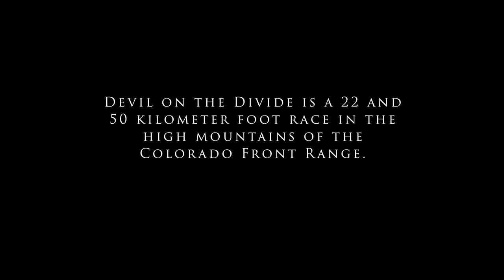Devil on the Divide: Jackson Brill's Course Record Run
This is the story of Jackson Brill's course record run at the 2019 Devil on the Divide 50k. Devil on the Divide is an ultramarathon in the Colorado Rocky Mountains. Jackson Brill is a trail runner from Boulder, Colorado who runs for team Salomon. He has won races such as the Dirty 30, Quad Rock and the Rut.  The first episode chronicles this race and features more interview content.